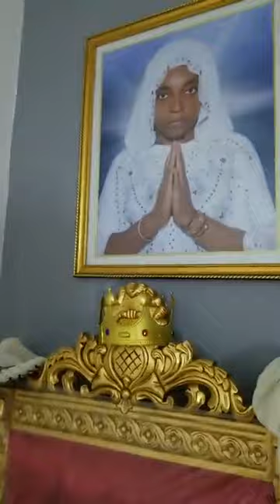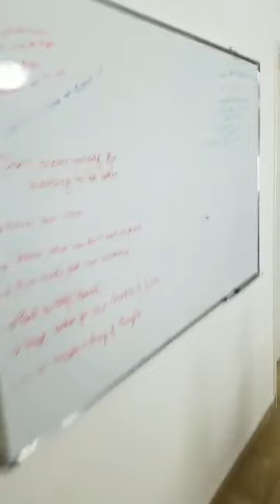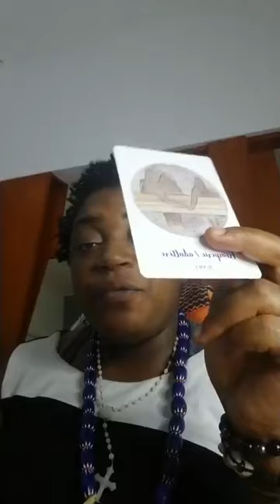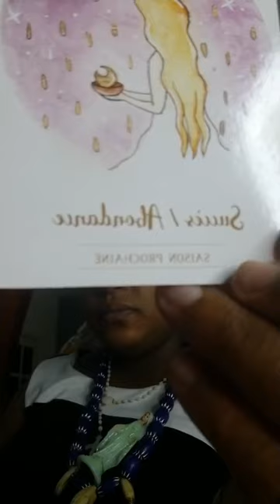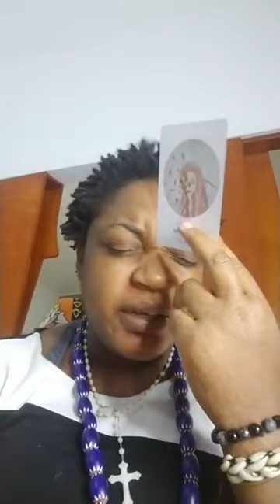Ton challenge c'est de ne pas abandonner